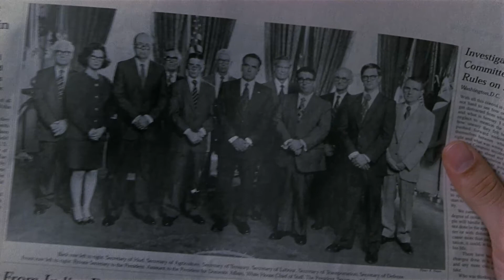Dick | Reporters Meet “Deepthroat” | CineStream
Arlene and Betsy go to meet Woodward to discuss the information they have on Nixon.

The year is 1972 and like most high-school students, Betsy Jobs (Kirsten Dunst) and Arlene Lorenzo (Michelle Williams) just want to have a good time. But when, during a class field trip to the White House, they cluelessly wander into a behind-closed-doors, top-secret shredding session, it's time toboth wag the dog, and walk it. Seeking to uncover just how much the witless duo discovered, the Commander-In-Chief, appoints them "Official White House Dog Walkers," and it isn't long before the girls go from taking out Checkers, to taking out Tricky Dick, in this fun-raising comedy of historic distortions.